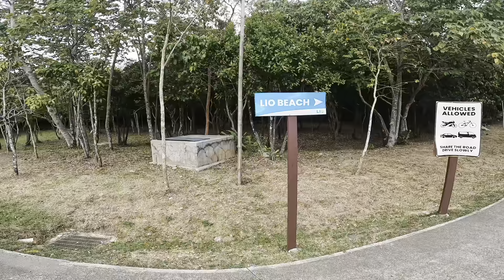El Nido VLOG | Philippines 🇵🇭☀️🐢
Hey Mäuse,

für uns ging es jetzt weiter Richtung Norden Palawans und zwar nach El Nido 😍😍😍☀️🐢
Dort haben wir eine Woche verbracht und zwei wunderbare Touren gebucht - einmal die Bootstour A bei der ihr zu tollen Stränden fahrt und dann die Beyond El Nido Tour, bei der ihr mit dem Jeepney (klassisches Verkehrsmittel auf den Philippinen) an verschiedene Strände und an einen Wasserfall Fahrt !

Wir hatten eine super tolle Zeit und haben euch natürlich mitgenommen 🫶🏽

Hier verlinken wir euch nochmal den Touranbieter, mit dem wir beide Touren gebucht haben, wir waren sehr zufrieden 🤭

 Wir sind auch auf Instagram und TikTok